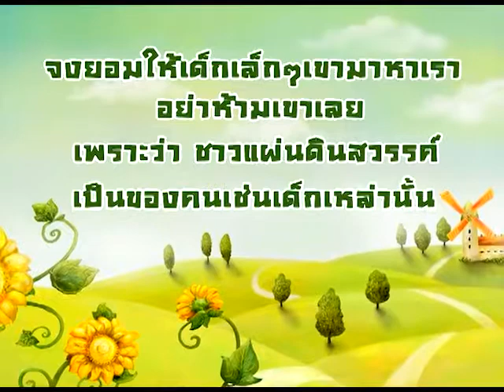โคมไฟตะเกียบ ( พี่แนน )